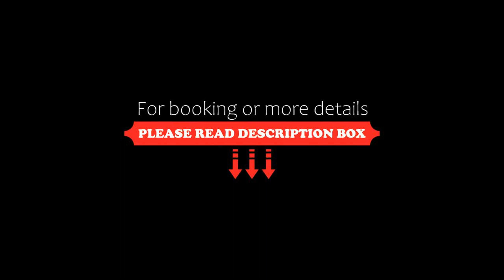Rawai Ka 4-Bedroom Villa, Rawai Beach, Thailand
About Property:
You're eligible for a Genius discount at Rawai Ka 4-Bedroom Villa! To save at this property, all you have to do is sign in.
Set in Rawai Beach, this self-catered villa has a private pool and a garden. Free WiFi and a fitness centre are provided at Rawai Ka 4-Bedroom Villa.

Opening onto a sun terrace, this air-conditioned villa comes with 4 separate bedrooms. A flat-screen TV with cable channels is available.

The Nai H...
Property Type: Hotel
Address: 99/9 Moo 2, Soi Laem Ka Yai, Tambon Rawai, Muang, Chang Wat Phuket 83130 , 83130 Rawai Beach, Thailand
Searching For
1. Rawai Ka 4-Bedroom Villa - Rawai Beach - Thailand
2. Rawai Ka 4-Bedroom Villa - Rawai Beach - Thailand Address
3. Rawai Ka 4-Bedroom Villa - Rawai Beach - Thailand Rooms
4. Rawai Ka 4-Bedroom Villa - Rawai Beach - Thailand Amenities
5. Rawai Ka 4-Bedroom Villa - Rawai Beach - Thailand Offers and Deals
Audio Credit:
Track Title: Blank Slate
Artist: VYEN